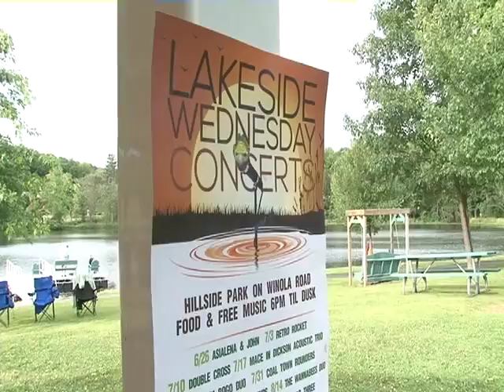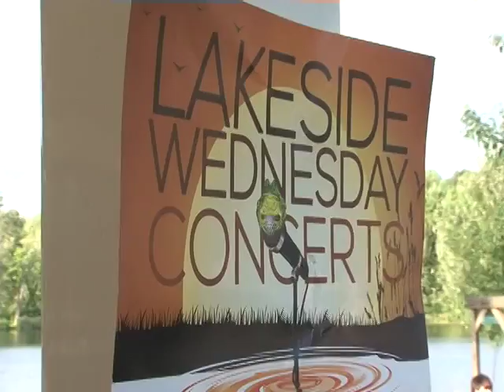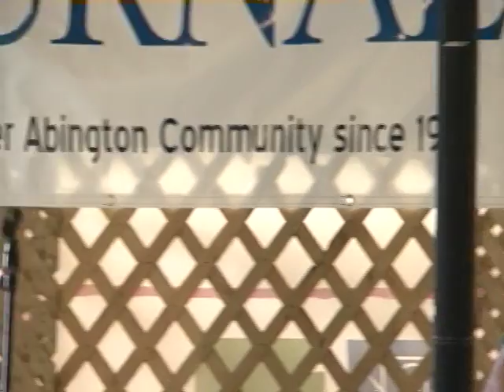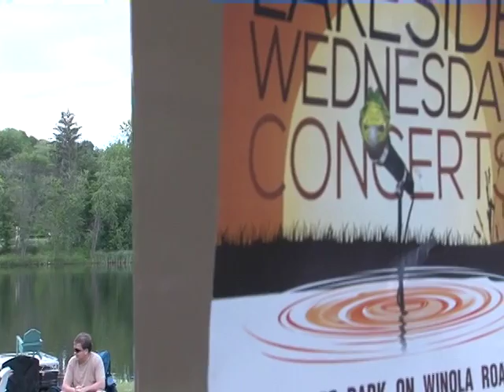Tom Rogo Duo.mp4